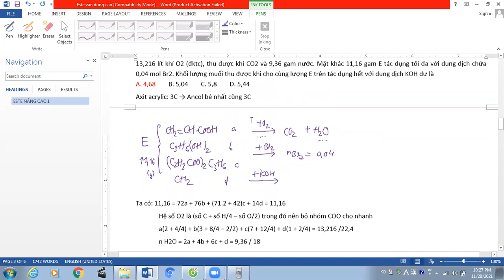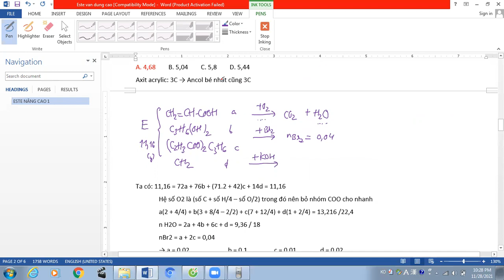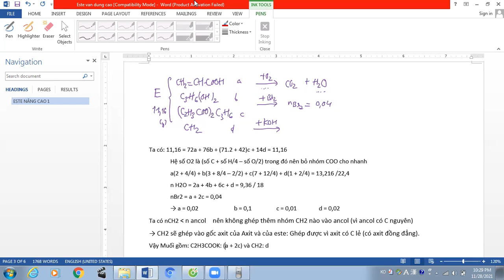5. Cho X, Y là đồng đẳng của axit acrylic; Z là ancol; T là este hai chức tạo bởi X, Y và Z.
Cho X, Y là hai chất thuộc dãy đồng đẳng của axit acrylic và MX nhỏ MY; Z là ancol có cùng số nguyên tử cacbon với X; T là este hai chức tạo bởi X, Y và Z. Đốt cháy hoàn toàn 11,16 gam hỗn hợp E gồm X, Y, Z, T cần vừa đủ 13,216 lít khí O2 (đktc), thu được khí CO2 và 9,36 gam nước. Mặt khác 11,16 gam E tác dụng tối đa với dung dịch chứa 0,04 mol Br2. Khối lượng muối thu được khi cho cùng lượng E trên tác dụng hết với dung dịch KOH dư là